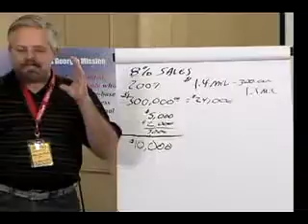The Potential Within